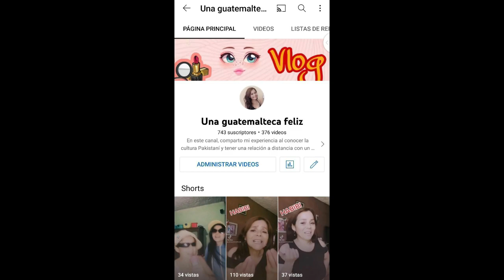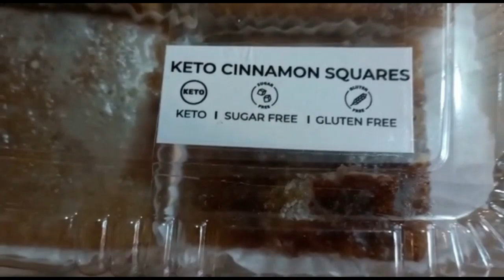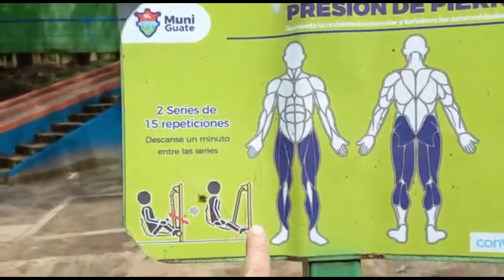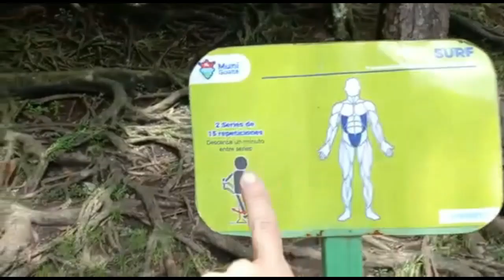VLOGMAS NÚMERO 7 / DÍA DE COLUMPIOS Y RESBALADERO / INICIA TEMPORADA NAVIDEÑA EN MI PAÍS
MI INSTAGRAM: LETICIAHERRERAQUIÑONEZ
Mis amores con mucho cariño el vloguito número 7 con todo el amor para ustedes de parte de mi hija y yo, las y los amo con todo mi corazón